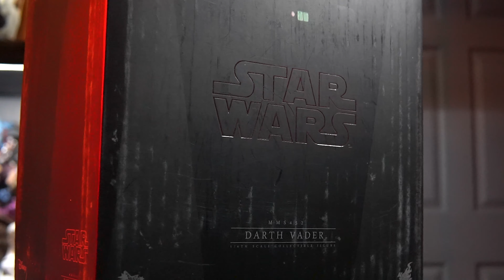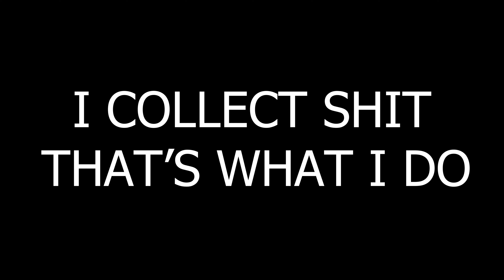DARTH VADER 1/6 FIGURE BY HOT TOYS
ONE OF THE MOST ICONIV FIGURES IN POP CULTURE HISTORY
LOVE THIS FIGURE FROM TOP TO BOTTOM